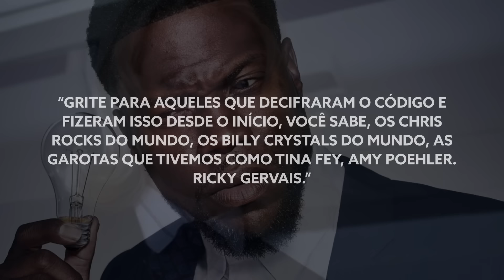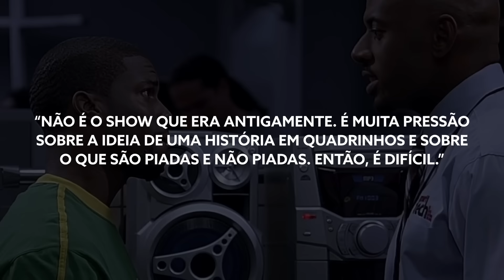MANDOU A BRABA! KEVIN HART FALA SOBRE POLITICAMENTE CORRETO